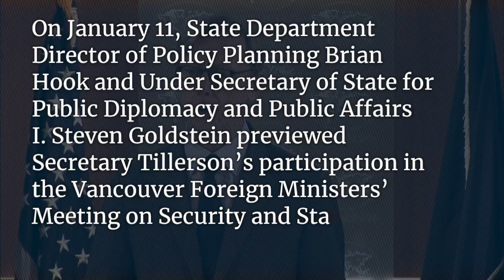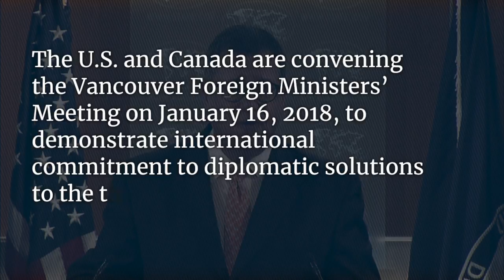This Week at State: January 12, 2018